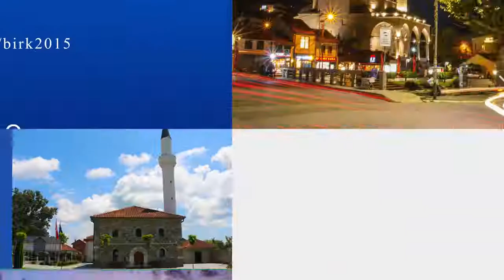27. Tre porositë dhënë Ukbe bin Amirit r.a.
Manual profetik për sjellje e veprime në kohë sprovash

27. Tre porositë dhënë Ukbe bin Amirit r.a.